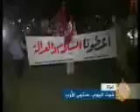تقرير من انتاج قناة الجزيرة الفضائية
تقرير من انتاج قناة الجزيرة الفضائية حول الحصار الاسرائيلي والمادة الرئيسية فيه هو المسيرة الليلية التي قامت بها اللجنة الشعبية لمواجهة الحصار والتي أطلقت عليها اسم مسيرة الشموع